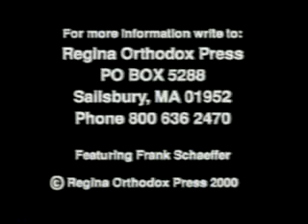Frank Schaeffer Calvin Forum Part 2